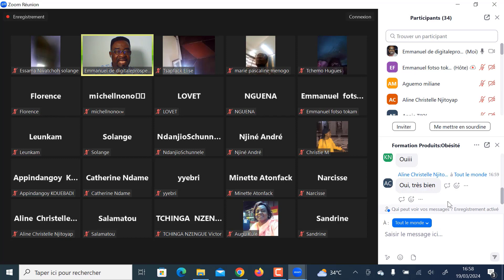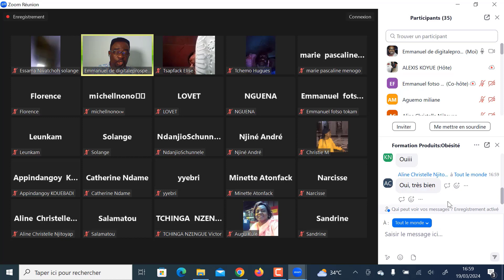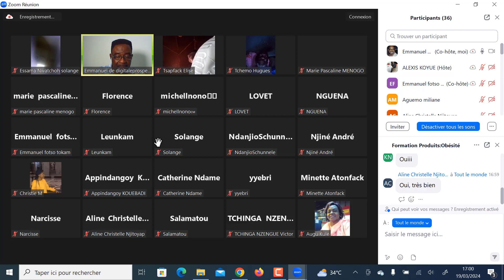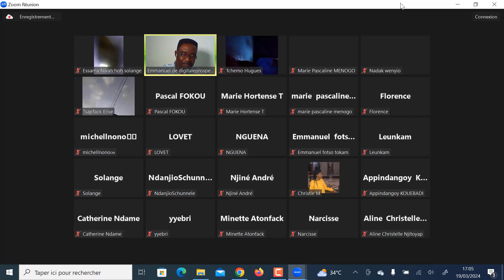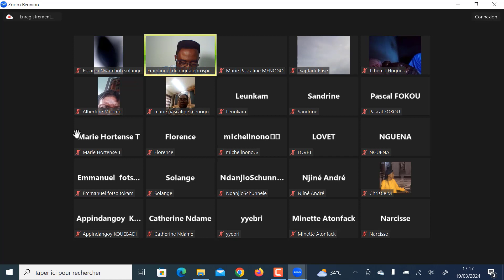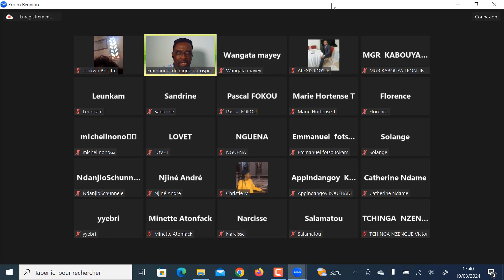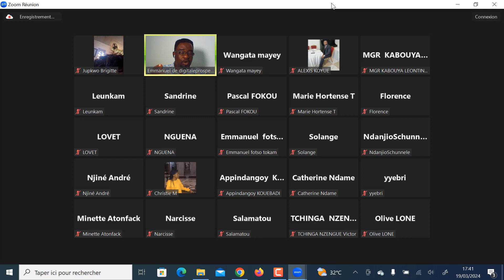Entretien professionnel d'un prospect après présentation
Comment entretenir un prospect de manière professionnel après la présentation de projet d'entreprise?